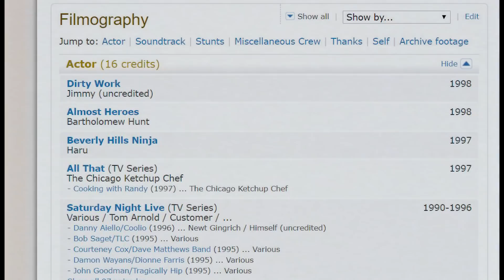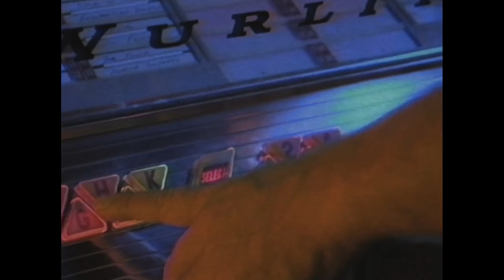Norm Macdonald and Bob Saget's Dirty Work (1998) Chris Farley's Last Film - Rental Reviews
Dirty Work is a 1998 American comedy film starring Norm Macdonald, Artie Lange, Jack Warden, and Traylor Howard and directed by Bob Saget. In the film, long-time friends Mitch (Macdonald) and Sam (Lange) start a revenge-for-hire business, and work to fund heart surgery for Sam's father Pops (Warden).